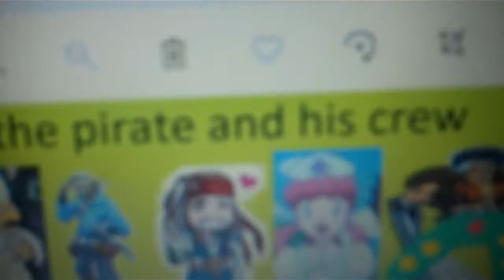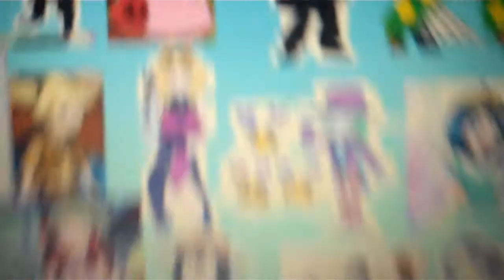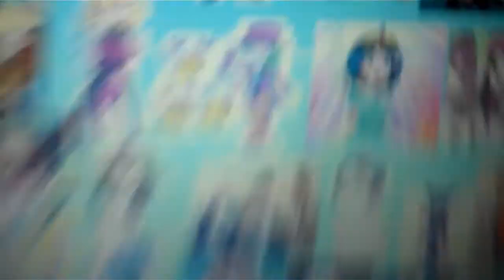the pirate and his crew episode 1102 exposed